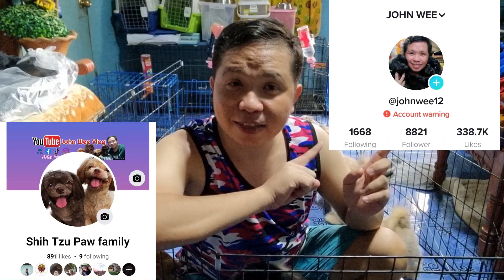RICE FOR DOGS? SAFE NGA BA ANG KANIN OR RICE SA ALAGA MONG ASO.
MAHILIG BA KAYO MAG PAKAIN NG RICE SAINYONG MGA DOGS?? DAPAT MALAMAN PAGA NYO PAKAININ NG RICE ANG ASO NYO